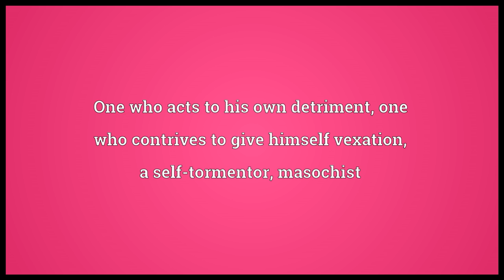Seeksorrow Meaning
Video shows what seeksorrow means. One who acts to his own detriment; one who contrives to give himself vexation; a self-tormentor; masochist.  seeksorrow pronunciation. How to pronounce, definition by Wiktionary dictionary. seeksorrow meaning. Powered by MaryTTS